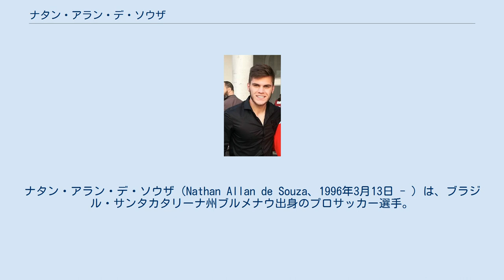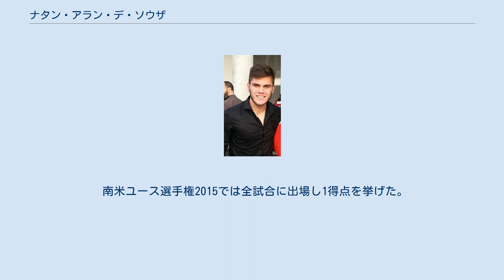ナタン・アラン・デ・ソウザ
ナタン・アラン・デ・ソウザ（Nathan Allan de Souza、1996年3月13日 - ）は、ブラジル・サンタカタリーナ州ブルメナウ出身のプロサッカー選手。
アトレチコ・ミネイロ所属。
 2009年、13歳の時にアトレチコ・パラナエンセの下部組織に入団。
2014年1月開催のコパ・リベルタドーレス・スポルティング・クリスタル戦でトップチームデビュー。
 5月のSCコリンチャンス・パウリスタ戦でカンピオナート・ブラジレイロ・セリエAデビュー。
10月、ナタンは契約更新を拒否したが、これを不服としたクラブと裁判で争う事態になってしまい、その間トップチームでのプレーが出来なくなってしまった。
 2015年7月、チェルシーFCに移籍。
推定移籍金は450万ポンド。
 チェルシー移籍が発表されてから9日後、イザイア・ブラウン、ルイス・ベイカーと共にエールディヴィジのフィテッセにレンタル移籍することが発表された。
8月開催のUEFAヨーロッパリーグ3回戦2ndレグ・サウサンプトンFC戦で移籍後初出場。
同月のローダJC戦で移籍後初得点。
 2016年6月、フィテッセへのレンタルを1年延長することが発表された。
 2017年8月31日、アミアンSCにレンタル移籍した。
 2018年1月、CFベレネンセスにレンタル移籍した。
 2013 FIFA U-17ワールドカップでは準決勝のメキシコ戦でPK戦の末に敗れたが、ナタンは計5得点を挙げシルバーボールを獲得した。
 南米ユース選手権2015では全試合に出場し1得点を挙げた。